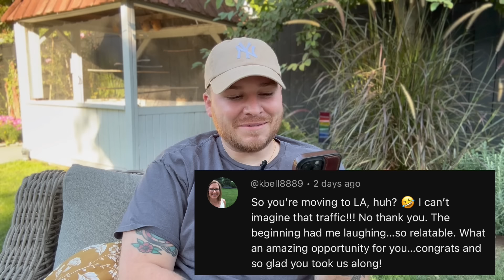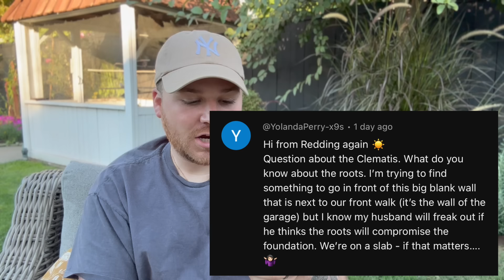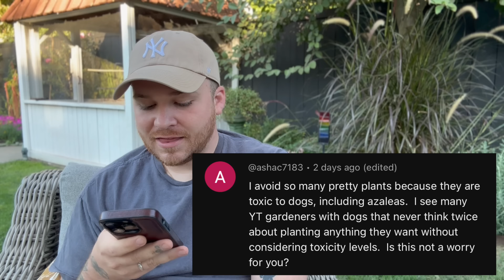Why Do I Plant Toxic Plants?? Why Didn't I Show The Swag Bag? ☠️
Jo Malone Perfume:

White Vase:

  🐌 Mail:
Robbie McMenomey